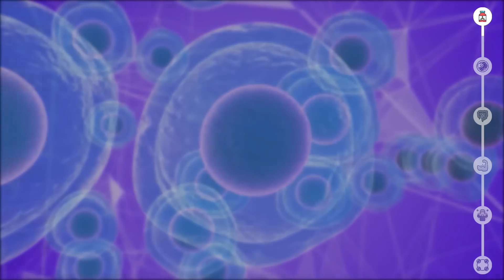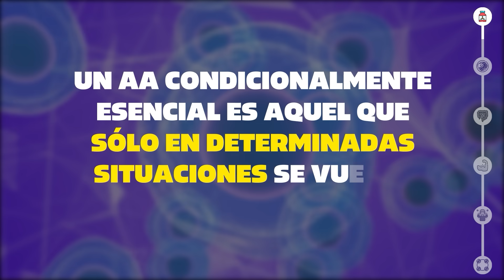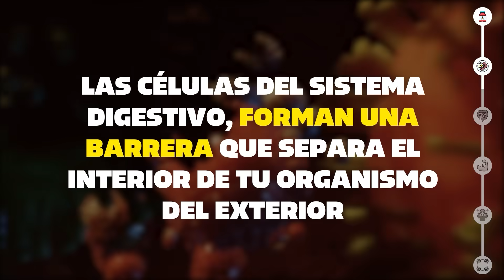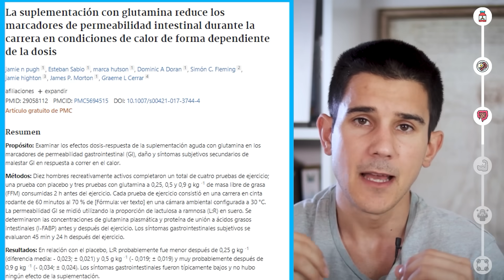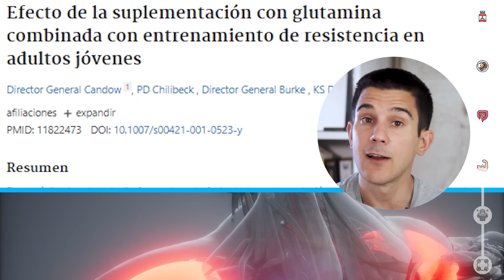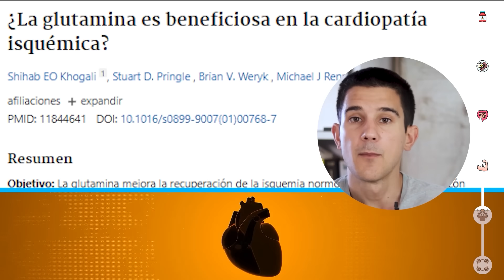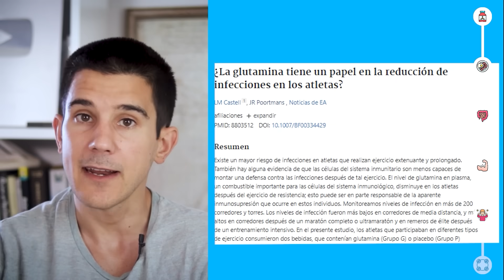Esto es lo que pasa en tu Organismo si tomas GLUTAMINA *a diario*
⏳TIMELINE
00:00 Introducción
0:37 Glutamina
1:32 Fuentes
2:05 Patologías digestivas
4:19 Hipertrofia y recuperación muscular
5:38 Patologías
6:28 Qué dosis tomar